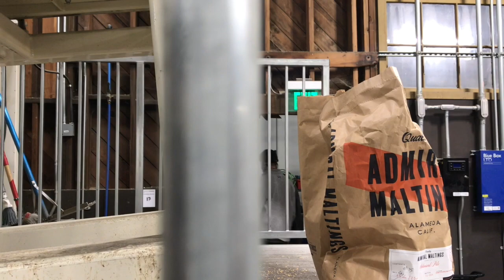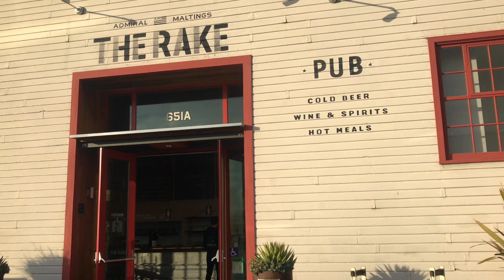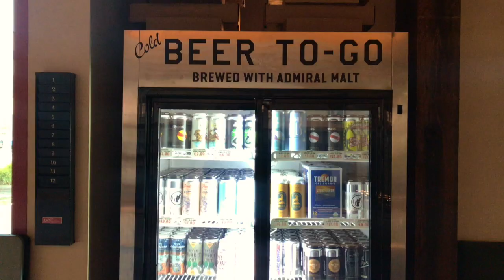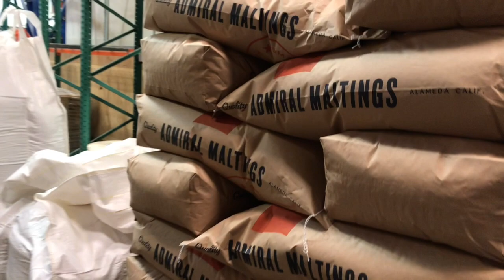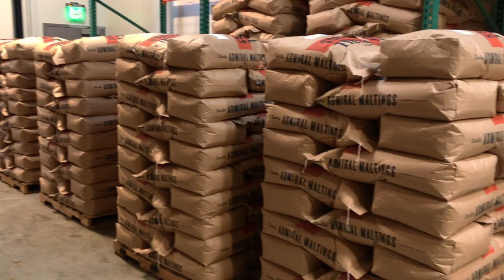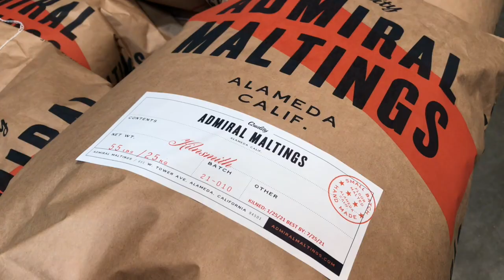Admiral Maltings - Facility tour for Craft Malt Conference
During COVID the Craft Malt Guild hosted their conference online. Admiral submitted this malt house tour of their facility in Alameda CA